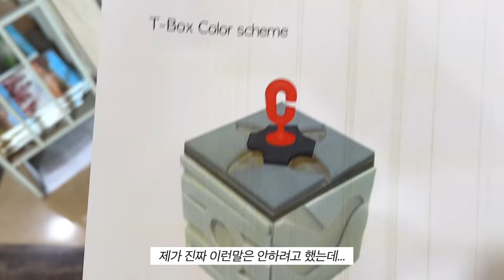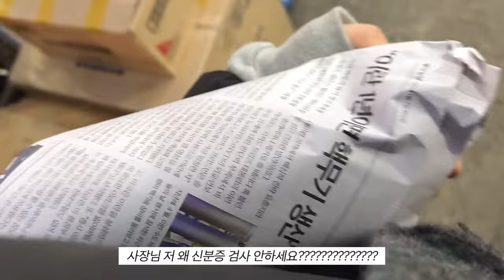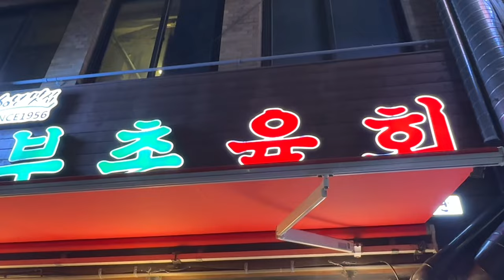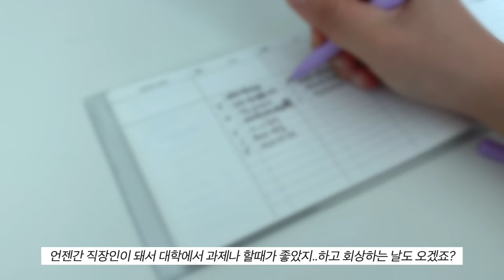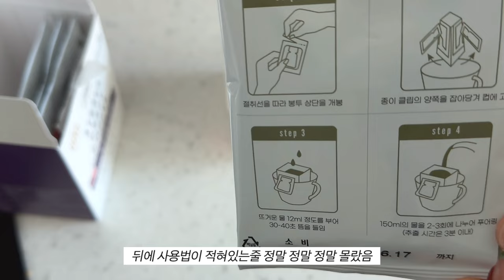vlog | 김치볶음밥에 중독된 대학생 브이로그, 광장시장에서 원단 사고 육회비빔밥, 홈베이킹과 과제로 굴러가는 집순이의 일상